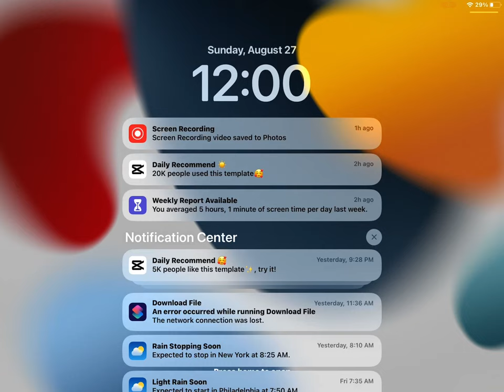August 27, 2023